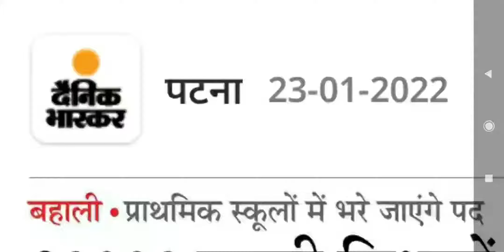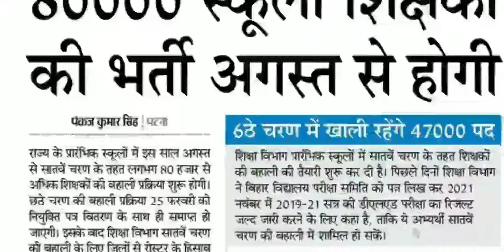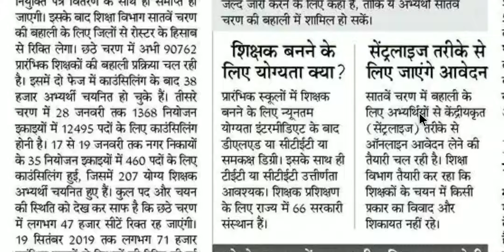सातवाँ_चरण : 80 हजार सीटों पर होगी शिक्षकों की बहाली शिक्षा विभाग, बिहार शिक्षक बहाली अपडेट☝👆